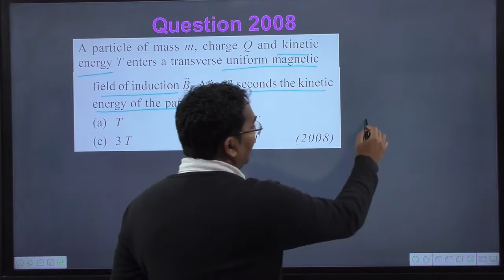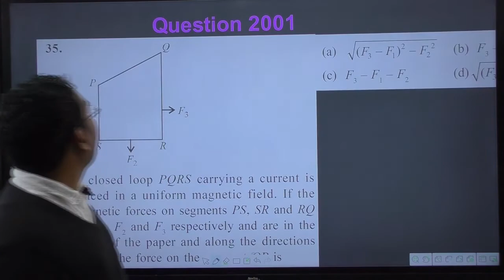A particle of mass m charge Q and kinetic energy T enters a transverse uniform magnetic field of